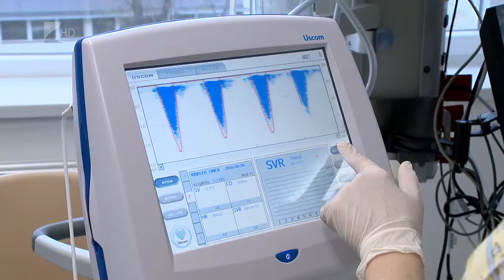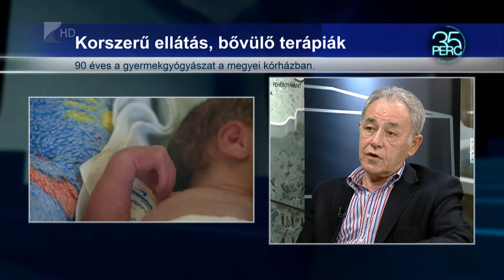Többszörös jubileum - Kölcsey Tv